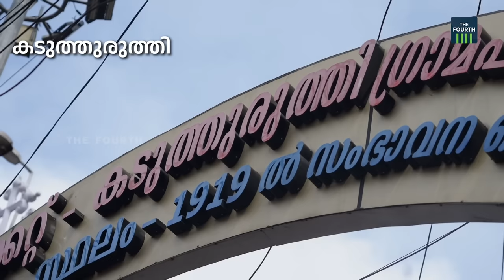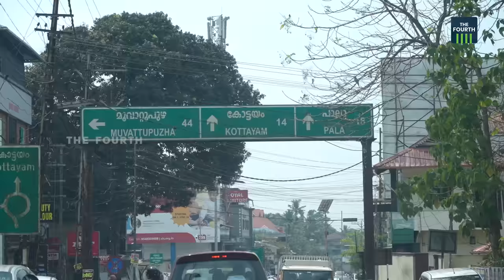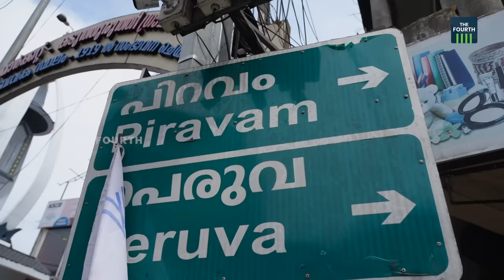'കോട്ട'യം ചാഴിക്കാടനോ ഫ്രാൻസിസ് ജോർജിനോ ? | Kottayam | Thomas Chazhikadan | Francis George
പതിറ്റാണ്ടുകൾക്ക് ശേഷം ഏറ്റുമുട്ടുന്ന രണ്ട് കേരള കോൺഗ്രസുകാർ. തോമസ് ചാഴിക്കാടനും ഫ്രാൻസിസ് ജോർജും. കോട്ടയത്ത് സിറ്റിങ് എംപിയായ ചാഴിക്കാടൻ മത്സരിച്ചപ്പോൾ യുഡിഎഫ് ആയിരുന്നെങ്കിലും ഇപ്പോൾ ഇടത് സ്ഥാനാർഥിയാണ്. ഇടുക്കിയിൽ നിന്ന് പറിച്ചുനടുന്ന ഫ്രാൻസിസ് ആണ് യുഡിഎഫ് സ്ഥാനാർഥി. പോരിൽ ആര് നേടും ? കോട്ടയം പ്രതികരിക്കുന്നു